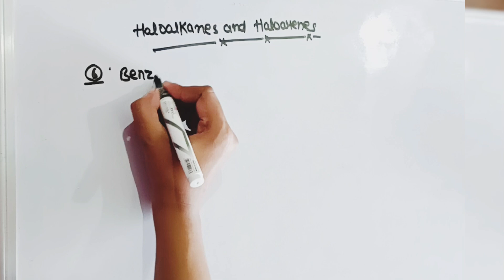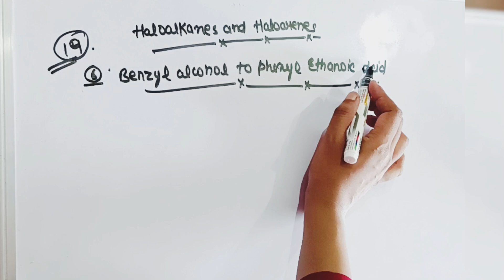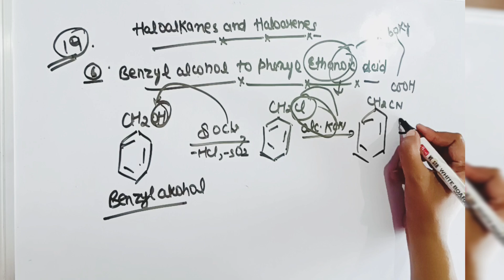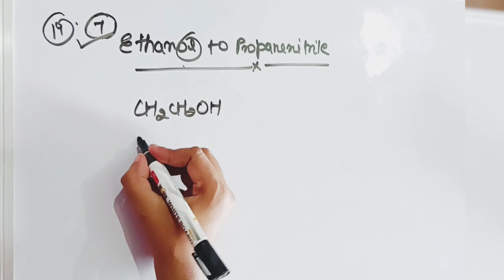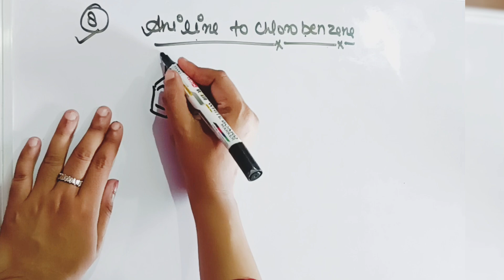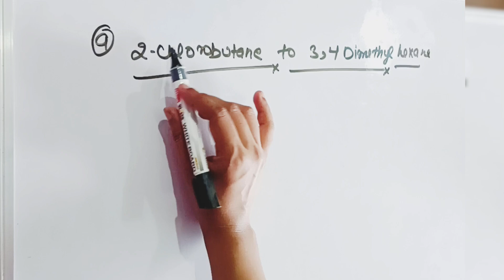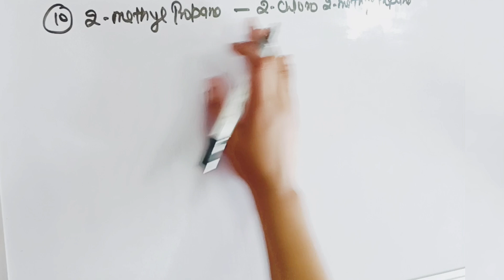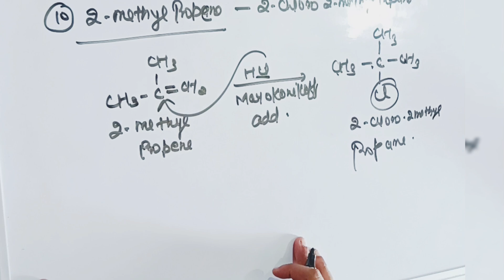Haloalkanes and Haloarenes in one short📚👍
@Teachingvibes591 haloalkaneandhaloarenes
Haloalkanes and haloarenesclass 12 chapter 10 haloalkanes and haloarenesclass 12 chemistry
Haloalkanes and haloarenesclass 12 full chapter
Haloalkanes and haloarenesclass 12 flow chart
Haloalkanes and haloarenesfull chapter in Hindi
Haloalkanes and haloarenesclass 12 previous year questions,class12chemistry​ boards2024 chemistry​ organicchemistry​ haloalkaneandhaloarenes​ pyq​oneshotlecture​

haloalkanes and haloarenes12 one shot
haloalkanes and haloareneschemistry class 12
One shot haloalkanes and haloarenesclass 12
haloalkanes and haloareneschapter 10 chemistry class 12
haloalkanes and haloareneschapter 10 chemistry class 12 ncer
haloalkanes and haloarenesclass 12 chemistry ncert
 revision
Important questions class 12 chemistry
Important numerical class 12 chemistry
Important questions haloalkanes and haloarenesclass 12 physics
Important numerical motion in a  plane class 12 chemistry
Important questions class 12 chemistry Hindi
haloalkanes and haloarenesone shot chemistryclass 1
haloalkanes and haloarenesrevision class 12
haloalkanes and haloarenesone shot class 12 chemistry

Ncert chemistry class 12 chapter 10 in Hindi
Chapter 10 in Hindi
haloalkanes and haloarenesneet
haloalkanes and haloarenesjee
haloalkanes and haloarenesquick revisio
haloalkanes and haloarenes class 12 physics
how to finish chemistry syllabus class 12 in 10 days